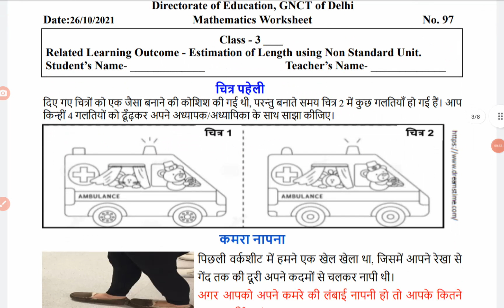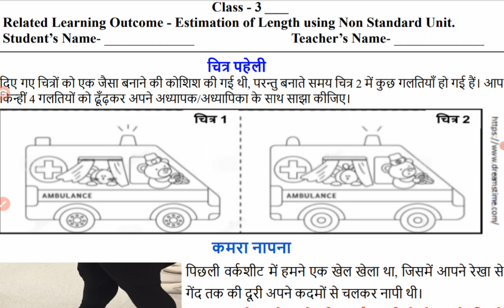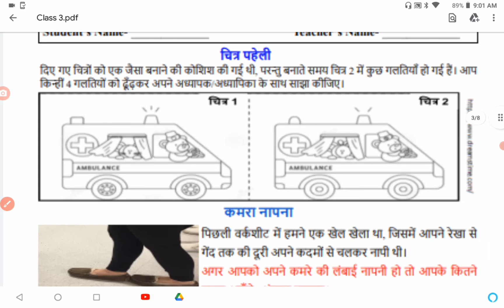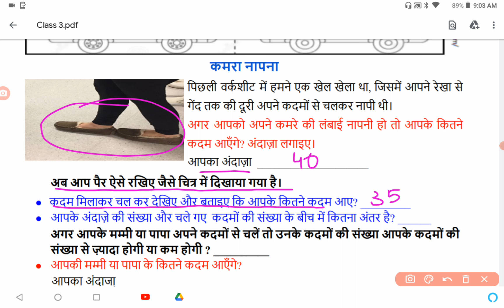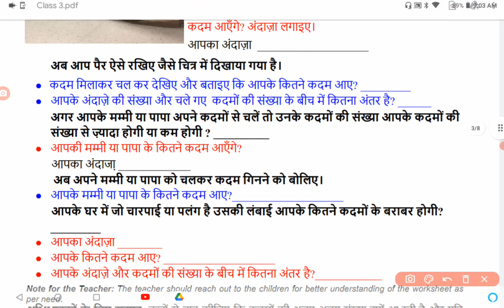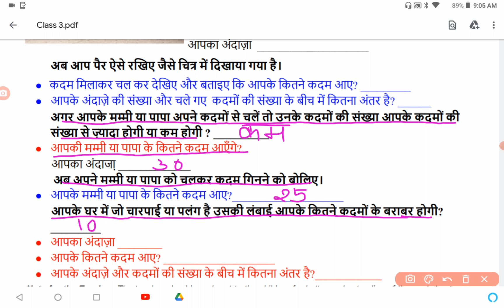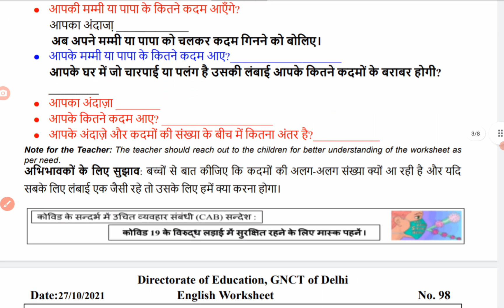Class 3 | Worksheet 97 | Maths Worksheet | Estimation of Length using Non Standard Unit | 26/10/2021